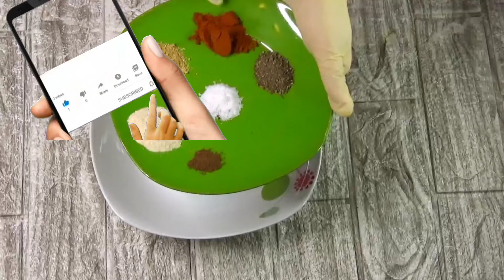اجنحة الدجاج بصوص البافلو اكلات جديدة و سريعة التحضير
اجنحة الدجاج بصوص البافلو اكلات جديدة و سريعة التحضير لو بتحبي ابتكار اكلات جديدة ودايما بتبحثي على افكار اكلات جديدة و اكلات بالفراخ جديدة جربي اجنحة الدجاج بصوص البافلو اكلات جديدة بالفراخ وكمان اكلات جديدة سريعة التحضير و تنفع اكلات جديدة للغداء اجنحة فراخ حويشها وجربي اكلات جديدة وسريعة للغداء اجنحة الدجاج بصوص البافلو اكلات جديده و اكلات جديدة وسهلة اكلات جديده 2021 و اكلات جديده وسهله ولو بتحبي اكلات سريعة و اكلات سريعة التحضير اجنحة الفراخ بصوص البافلو اكلة جديدة من مطبخ لوساندا هنحضرها بطريقة أصلية ١٠٠ في ١٠٠ وصفات طبخ فراخ اجنحه او buffalo wings زي كنتاكي اجنحة دجاج بصوص البافلو اجنحه فراخ مطبخ بيت شيف مع لوساندا طريقة عمل حلويات
السلام عليكم ,مطبخ بيت شيف مع لوساندا هي قناة طبخ عربية تهتم بتقديم طريقة عمل اكلات وحلويات وطريقة عمل
البيتزا وكذلك طريقة عمل الكيكة وطريقة عمل البان كيك وكيفية عمل اكلات جديدة وتساعدك في العثور على وصفات للعشاء وعمل خلويات شرقية مشهورة مثل طريقة عمل البسبوسة ووصفات طبخ مصرية ووصفات طبخ عربية وكلات من المطبخ التونسي والمطبخ الخليجي وكثير من اكلات سهلة وسريعة واكلات اقتصادية وتعلم الكثير ان شاء الله من (الطبخ و الوصفات و البيتزا و الحلويات و الاكل)
وتقدم ايضا اكلات صحية للرجيم واكلات صحية لحرق الدهون ووصفات تخسيس ووصفات للشعر